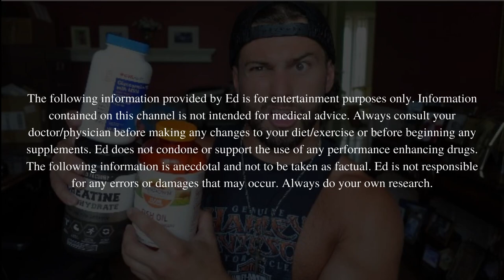SUMMER CUT TIPS!! || Supplements to boost fat loss to get shredded!!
Today we discuss some good fat loss tips and supplements that you can try for your summer cut!

Stay safe, train smart, and let coach Ed know if you have any questions!